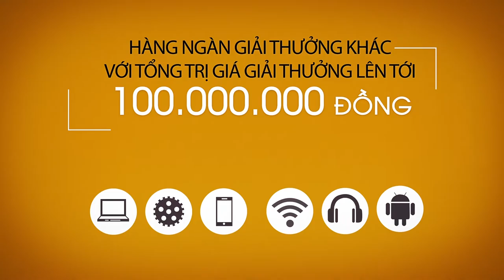Dịch vụ sản xuất trailer - Khai trương cửa hàng Mobifone Lào Cai